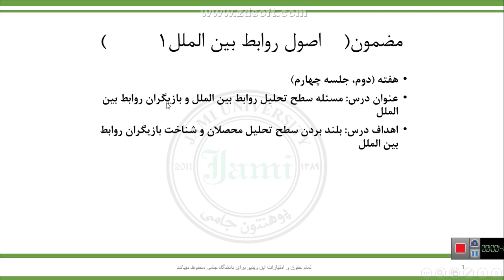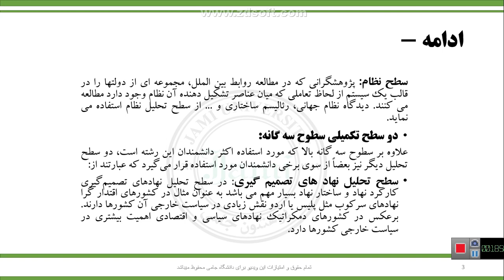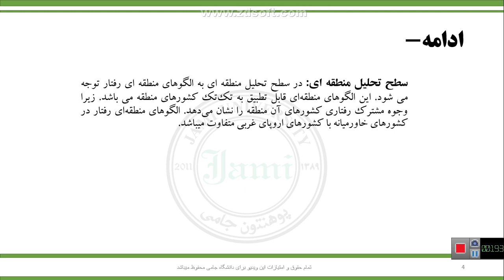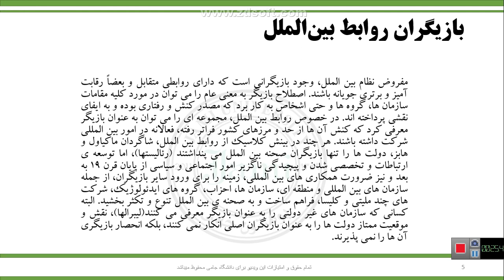جلسه چهارم اصول روابط1